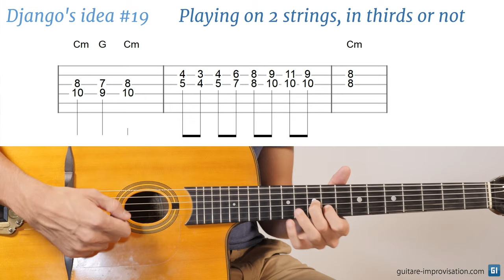Django Reinhardt lick #19 : Playing on 2 strings, in thirds or not